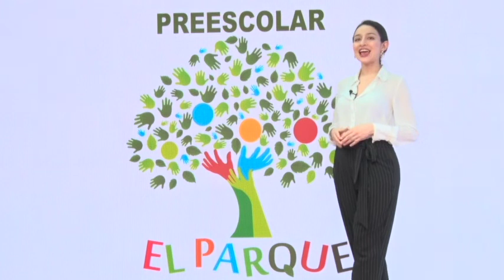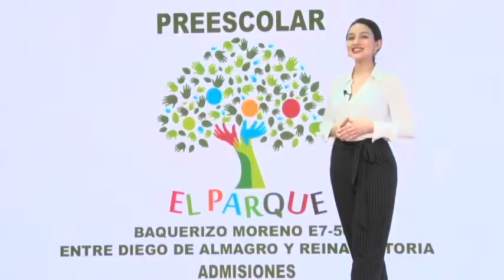NOTICIERO TELESUCESOS 09 DE AGOSTO 2022